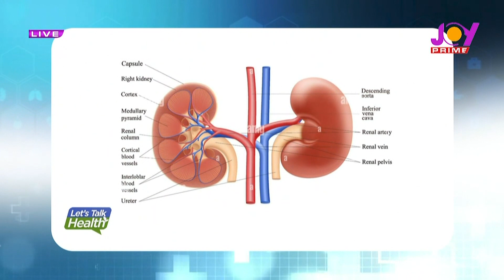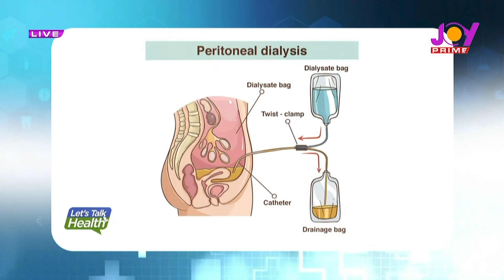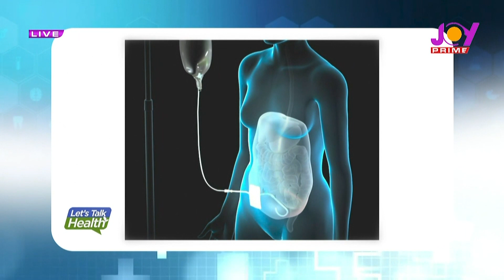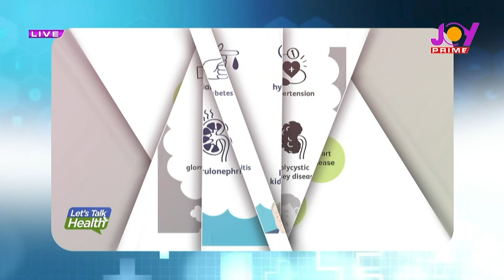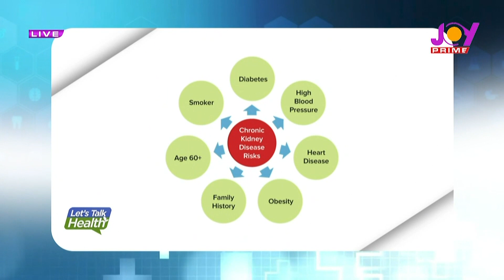98% of Ghanaians leaving with chronic kidney disease are the youth - Surgeon reveals